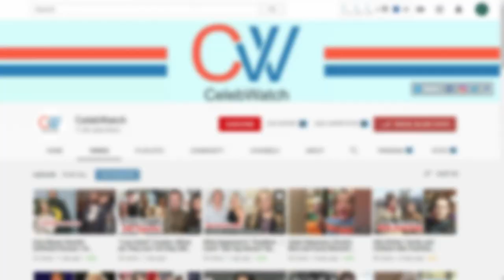Heimo Korth Bio, Career, Relationship, Wife, Daughters, and Net Worth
Heimo Korth is an American reality television star most popular for his appearance on the reality television series, The Last Alaskans. He is one of the permanent residents of the Arctic National Wildlife Refuge alongside his wife in Alaska.
More on Heimo Korth
The son of Erich Korth and Irene Korth, Heimo Korth was born on 17 April 1955 in Wisconsin, United States. He doesn't seem to have a good bond with his abusive father. He left his family behind and settled in the northwest of Canada, serving as a welder. But Heimo left his blue-collar life to become a mountain man in Alaska and never looked back. His first name Heimo is of Finnish origin, which means tribe English.
Career Overview
ANWR permanent resident Heimo Korth started his professional career as a journalist. He got a temporary job in CBS radio as a replacement. Later on, he got a permanent job at viral radio channel BD radio and worked alongside Red Barber and Connie Desmond. Likewise, he also served in American Navy for almost two years.
He touched stardom when he got featured in James Campbell's 2004 book The Final Frontiersman: Heimo Korth and His Family, Alone in Alaska's Arctic Wilderness. Previously, he was featured on PBS's Braving Alaska in 1992. VBS.tv, an online television network, produced a documentary film in 2009 showing Korth's lifestyle Surviving Alone in Alaska. Likewise, he also appeared in the documentary television series Flying Wild Alaska.
Heimo Korth's relationship status, wife, and daughter
American reality television star Heimo Korth is a married man. He met his wife, Edna, living in an Eskimo whaling village on St. Lawrence Island in the Bering Sea. He often traveled to Yupik to learn how to hunt with the Eskimos. The love birds fell in love at first sight and began dating. The married couple welcomed their first daughter Coleen on 29 May 1982. Except for Edna, he doesn't seem to have any extramarital affairs, and he is living happily with his wife for almost more than 35 years.

Additionally, the couple is blessed with two more daughters. Edna also has another daughter Melinda from her previous relationship. The married couple lived happily together alongside their four daughters, Coleen, Rhonda, Krin, and Milinda. Unfortunately, they lost their firstborn daughter Coleen in river rapids while canoeing in 1984. They never found her body but planted a cross and left flowers in the grievance of their late daughter.
They started living permanently as a refuge to keep the memory of her lost daughter by their sides. The married couple decided to send away their children to live a normal life among citizens after the tragic death of their firstborn daughter Coleen in 1984. Later on, her youngest daughter Krin married a Marine Scott based in Jacksonville, NC. Krin served as a firefighter. Likewise, Milinda also got married and welcomed three beautiful children. Similarly, Rhonda also got married and settled with her husband and children.
How much is Heimo Korth's net worth?

On the other hand, some sources have claimed Heimo has accumulated an estimated net worth of over $ 150,000 alongside her wife, Edna Korth. Individually, his net worth is estimated to be $800,000. He is living as a refuge in Alaska, but he doesn't lack any modern tools such as guns, radio, satellite phones, chainsaws, and many more. Currently, he is living a simple yet happy life together with her wife in ANWR.